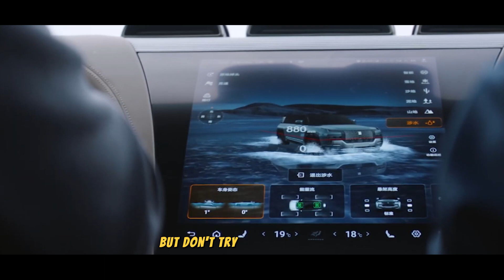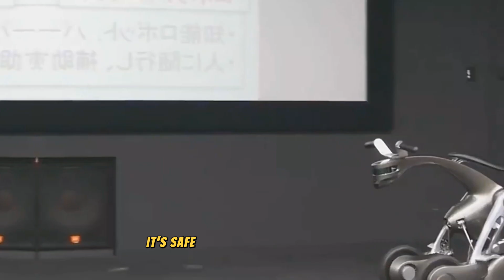China Has Launched New Generation Transport SHOCKING The US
China's latest advancements in transport technology are nothing short of revolutionary, potentially reshaping the future of global transportation, logistics, and international trade. With the launch of their new generation transport vehicles, including flying cars, autonomous drones, and hyperloop systems, China is setting a new standard for what the future of transportation could look like. This massive technological leap could have a profound impact on global economics, innovation, and even national security.

In this video, we dive deep into how China’s cutting-edge transport innovations might outpace the United States, igniting fierce competition in the world of technology and transportation. The U.S. is now facing increasing pressure to accelerate its own development of smart cities and next-gen transport systems to keep up with China’s growing dominance in these key areas.

🔍 Key Topics Covered:

China’s futuristic transport vehicles: flying cars, autonomous vehicles, high-speed trains
The potential impact on global trade and international logistics
How these innovations could change transportation in the U.S.
What this means for the future of technology and economic strategies
Will China dominate the global transportation market, or will the U.S. catch up? Watch till the end to find out!